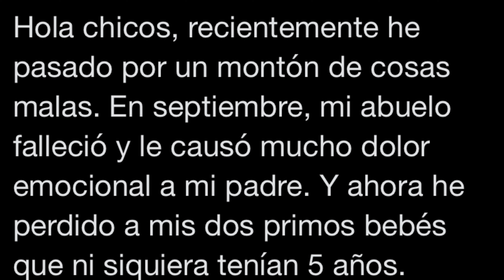BXR Baily SE MP Test Before Update 50(Good Or Bad)?